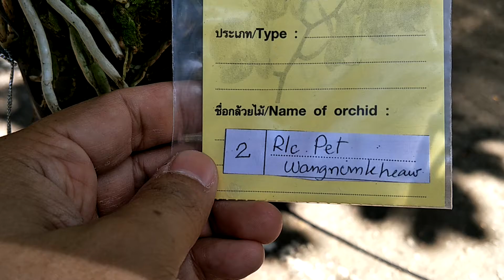Cattleya orchid in Thailand กล้วยไม้แคทลียาเพรชวังน้ำเขียว (๋Petwangnamkhew) Cattleya Hybrids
แคทลียาลูกผสมที่พัฒนาโดยคนไทย
Thai orchids